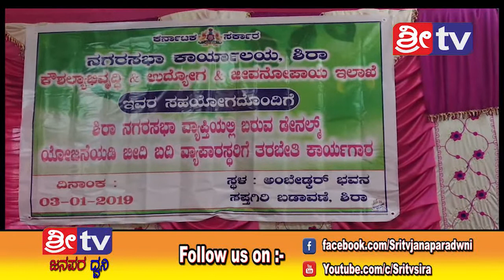SRI TV SIRA NEWS 3-1-2019 ಶ್ರೀ ಟಿವಿ ನ್ಯೂಸ್ ಗೆ ಸಂಪರ್ಕಿಸಿ 9901688838